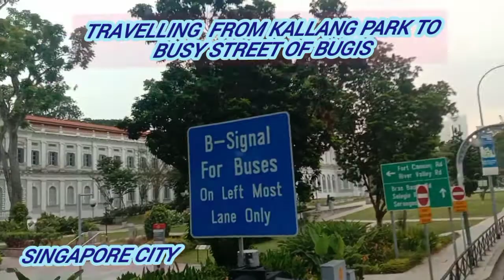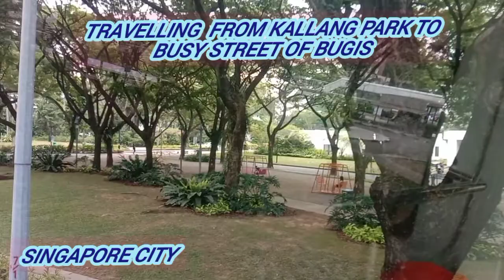OFF TO SOMERSET TRAVEL VLOG#SINGAPORE /KARREN SGTV